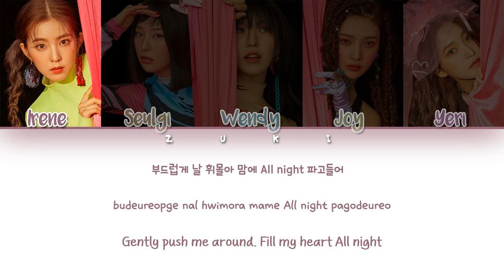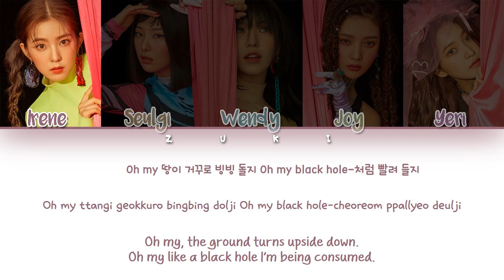Milkshake - Red Velvet (레드벨벳) [HAN/ROM/ENG COLOR CODED LYRICS]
(◕ᴗ◕✿)
open me!

━ Song : Milkshake
━ Album : The ReVe Festival' Day 1
━ Artist : Red Velvet
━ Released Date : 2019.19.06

❁ Lyrics Credits :
  ° eng - dyotiee

red velvet the reve festival day 1 full album